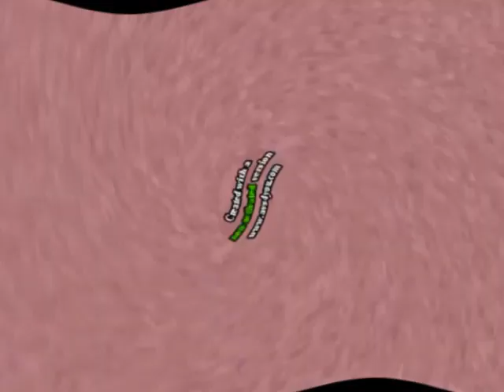Klasky Csupo in V Major Effects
Created on:
Audacity Versions
BlueStacks5
Wrapper Offline
GoAniFire
VideoMeld
Capcut
Wondershare Filmora 7.5.0
OFX Plugins
VST Plugins
VideoPad
Alight Motion
Balabolka
Puffin Browser